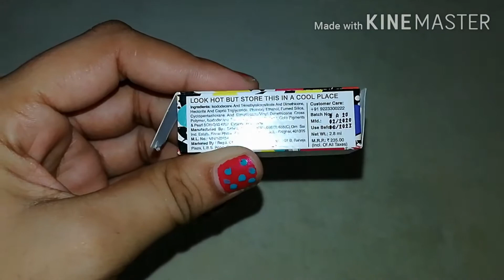*NEW*Stay Quirky kiss&Tell Pocket Sized Moisturizing Liquid Lipstick,Pink, Screaming 3|Review&swatch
hii guys
aaj mai aapke sath ek liquid lipstick ka review share kar Rahi hu..Jo ki stay quirky ki taraf se hai. I hope AAP logo Ko ye review video pasand aayegi.
Video helpful lge to like or share krna na bhule.

Stay Quirky Kiss and Tell Pocket Sized Moisturizing Liquid Lipstick, Pink, Screaming 3 (2.8 ml)